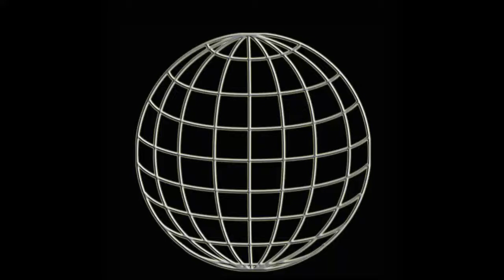Thor´s Kampfansage für die WSA-Jubiläumshow 16.12.18 Arena Wien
Thor Donninger´s Kampfansage für die 20-Jahre-WSA-Jubiläumshow am 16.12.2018 in der Arena Wien.